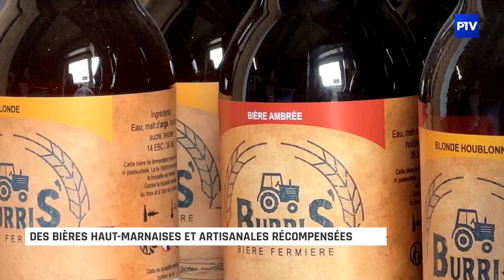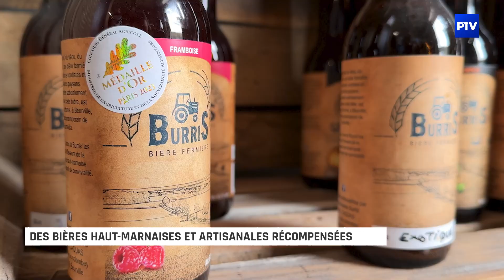Des bières haut-marnaises et artisanales récompensées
Aujourd’hui en Haute-Marne, on recense plus d’une dizaine de brasseries artisanales. Parmi elles, certaines sont reconnues dans des concours internationaux à l’image de la brasserie Burris’, médaillée au salon international de l'agriculture à Paris ou encore de la brasserie artisanale de Vauclair, récompensée récemment au concours international de Lyon.